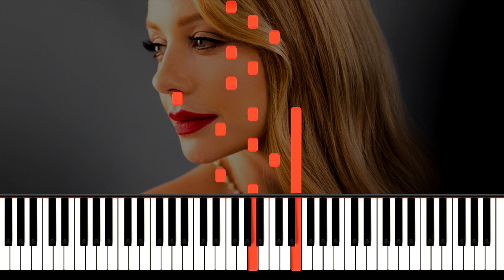Тіна Кароль україна це ти ноти фортепіано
Тіна Кароль україна це ти  на фортепіано
Подякувати Автору Каналу 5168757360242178 Приват Банк